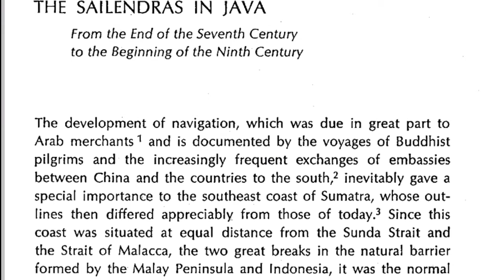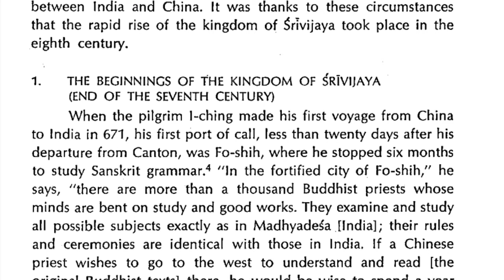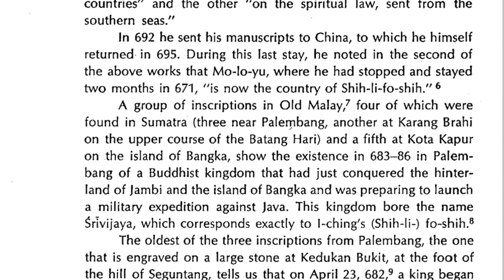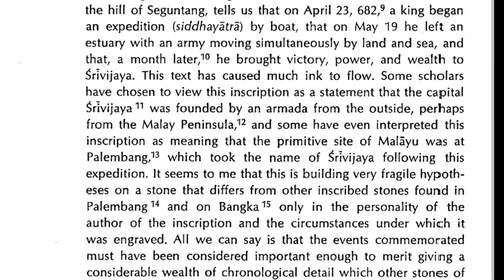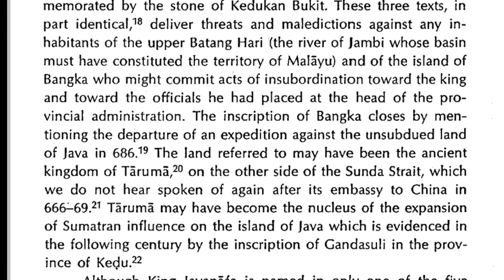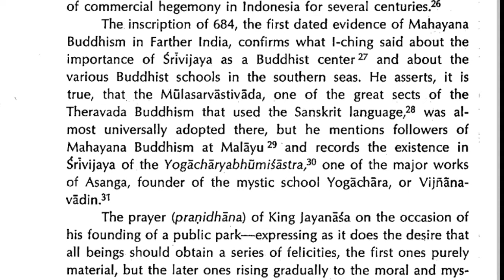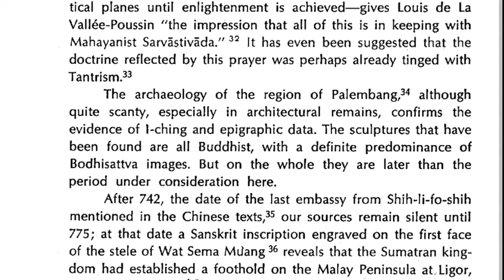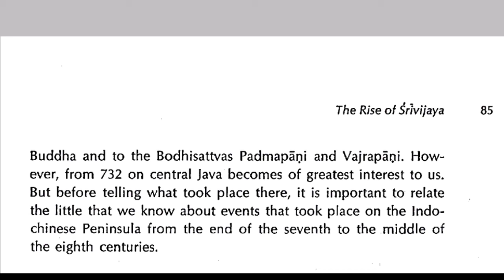Kebangkitan Sriwijaya Empire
kisah ini diambil dari buku George Coedes yang diterjemahkan dari bahasa Inggris ke bahasa Indonesia oleh channel ini terima kasih.